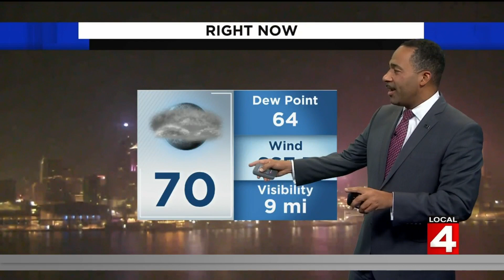Metro Detroit weather: Mild Sunday night, summer-like warmth Monday, Oct. 11, 2021, 1 a.m. update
The holiday, Monday, will be mostly sunny in the morning and much warmer despite clouds later in the day. Afternoon temperatures will be in the low 80s to near 85 degrees.